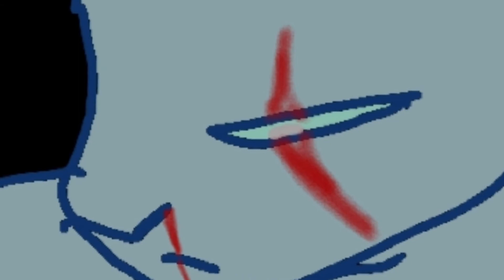my channel in a nutshell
press f for the blue cat thing